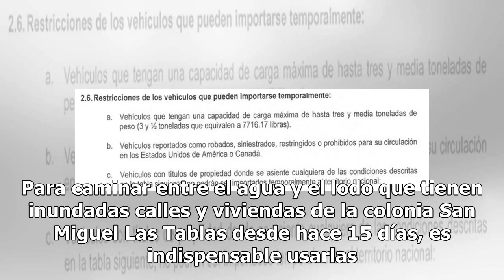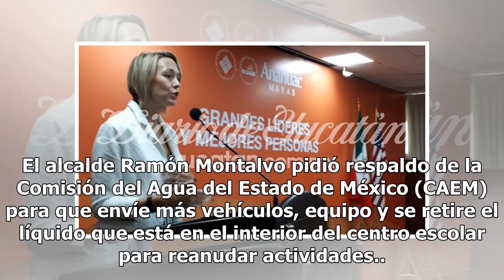San Miguel Las Tablas lleva 15 días entre el agua y el lodo - El Diario de Yucatán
VALLE DE CHALCO, México (El Universal).- Nadie sale sin botas, lo saben niños y adultos. Para caminar entre el agua y el lodo que tienen inundadas calles y viviendas de la colonia San Miguel Las Tablas desde hace 15 días, es indispensable usarlas. Las aguas pluviales que se combinaron con negras y q...